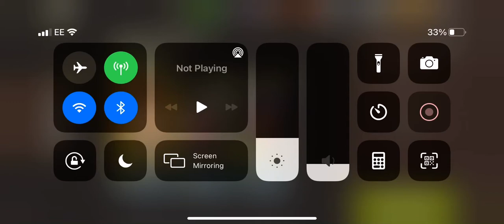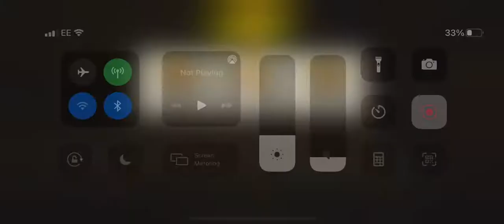Fenced off lvl 40